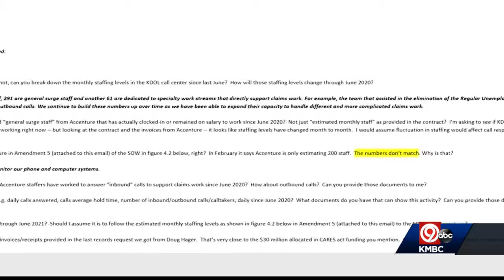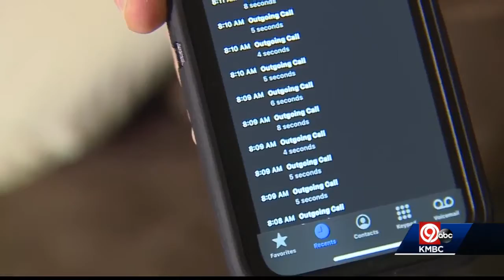One man’s trouble with KDOL’s call center not getting better